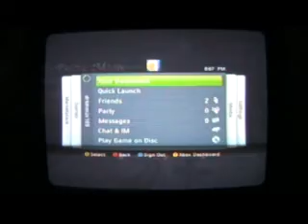Lets Play Devil May Cry 4 Pt 7: What Nelo Angelo?!